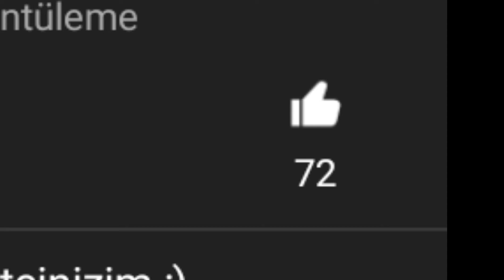104 abone olduk teşekkürler (videonun sununu izlermisiniz)